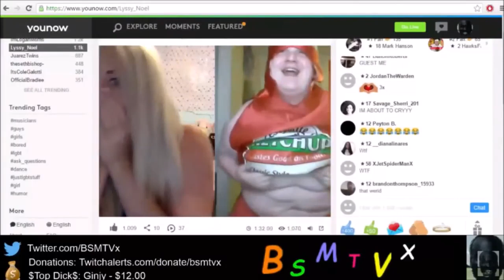Lyssy Noel vs Ketchup Bottle - Reupload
Back when BDTV (now called Extra Salty) did these streams  where he and his fans raided YouNow streams and calls, their victims being unsuspecting young girls, where they wanted to "poke the bear" by saying the n-word a bunch of times, or generally "dark and edgy" themed pranks. These lasted up until 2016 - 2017, around the time where Trump became President.
After YouTube decided that this wasn't funny anymore, he got banned several times and had to make his content advertiser-friendly, switching to Diablo 3. I don't know what he does anymore, because to be honest, I don't care enough to research.
This is the problem with YouTube and any social media platform nowadays. At first it was presented as some sort of political neutrality, but under this thin veneer of "censoring extremists", everyone knew that the website was subverted and is now allowing political messages of the far-left, hatred of anything labelled as "old-fashioned" and any word that ends with "-ist" at the end and of course, the hatred of whites.
Enjoy the video for as long as possible, it might get stricken down by the algorithm soon.